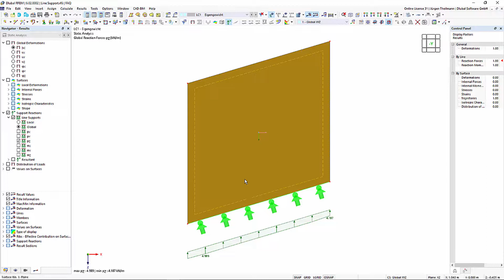[EN] FAQ 005221 | V programu RFEM 6 se u liniových podpor nezobrazují lokální podporové reakce. J...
Dotaz:
V programu RFEM 6 se u liniových podpor nezobrazují lokální podporové reakce. Jak musím postupovat, abych je získal?

Odpověď:
Pokud program RFEM vykazuje stejné podporové reakce v lokálním i globálním směru, ačkoliv lokální osový systém linie není očividně totožný s globálním souřadným systémem, je to pravděpodobně kvůli zadání liniové podpory. Příklad je uveden na obrázku 1.

Zde se vyplatí zkontrolovat dialog "Upravit liniovou podporu", viz také obrázek 2. Pokud je souřadný systém nastaven na "Globální XYZ", je podpora definována v globálním souřadném systému. Proto je možné stanovit pouze globální podporové reakce.

Pokud se změní souřadný systém na "Lokální xyz", definuje se liniová podpora v osovém systému linie. Lze tak vypočítat také lokální podporové reakce.
Orientace liniové podpory je vidět také v renderování. Na obrázku 3 vidíme rozdíl mezi globálním a lokálním zadáním liniových podpor.

Líbilo se Vám toto video? Přineslo Vám užitečné informace?